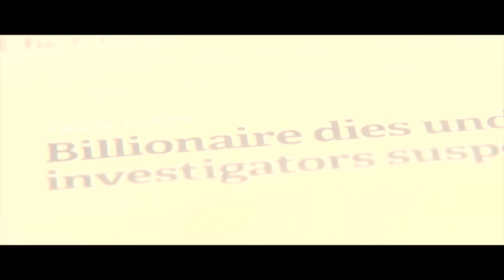IMPULSE Trailer (2024) Thriller Movie HD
A young journalist connects a couple of seemingly isolated high-profile deaths and is pulled into the orbit of a global cabal that counts media moguls, politicians, and Hollywood elites amongst its members.